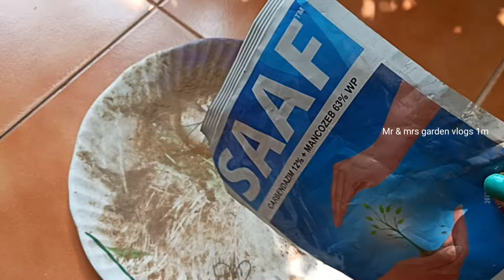🔴Rose plant growing tips| Get maximum growth & flower in rose plant|Rose care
Plant care
Rose plant care tips
Rose plant growing tips
Mr & mrs garden vlogs 1m
 how to get maximum growth on rose
 how to get maximum growth on rose plant how to get maximum growth on rose plant get maximum flowering
 how to get maximum branches on rose how to get maximum flowers on rose plant how to get maximum branches on rose plant
wild growth
maximum flowers on bougainvillea

🔴🔴🔴 Things that i use for my garden and you can also buy

✅Epsom Salt Magnesium Sulfur

✅ Saaf Fungicide

✅ Humic Acid

✅Saaf Fungicide

✅Garden Genie Humic Acid for Plants

✅Seaweed Liquid Garden Genie

✅Seaweed Granules

✅Aries Agromin Max Micronutrient

✅wood ash

✅Organic Growth Booster

✅Mustard Cake Powder

✅TATA Ralligold

✅ Saaf Fungicide

✅ Humic Acid

mr&mrsgardenvlogs1m
best hindi gardening channel
how to care rose plant
rose plant care
gulab ke paudhe ki dekhbhal kaise
rose plant care in summer
homemade rose fertilizer